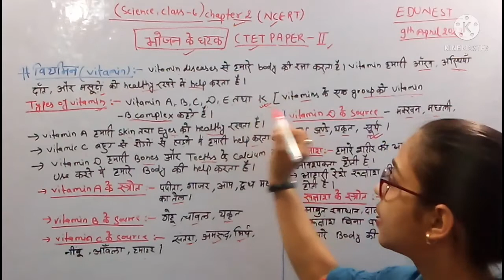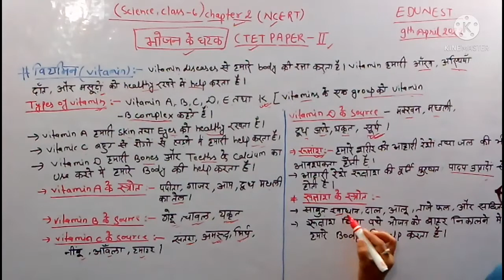CTETScience paper2|NCERT|class3|जीवन के घटक|Types of vitamins|Vitamin B complex?